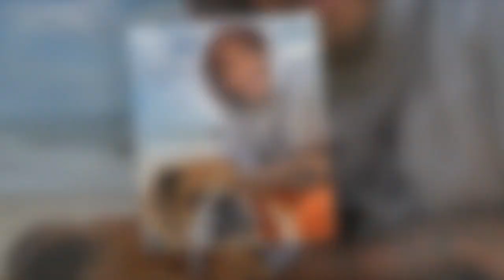Lewis Hamilton blasted by followers over dog's controversial outfit